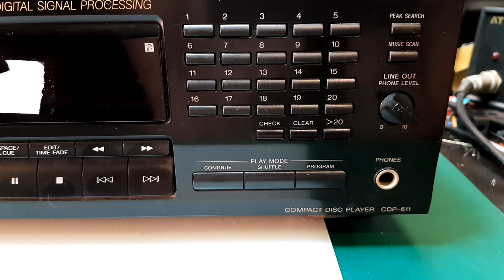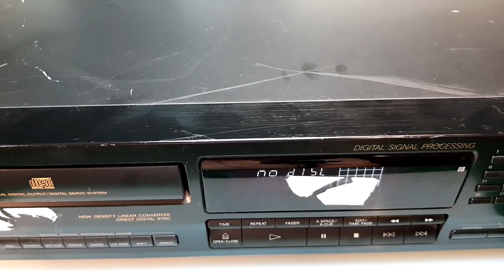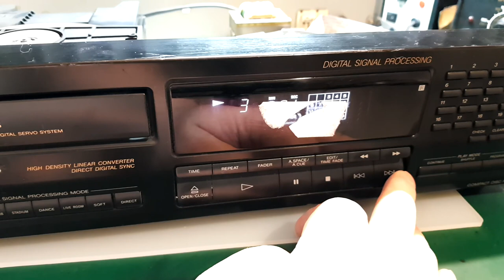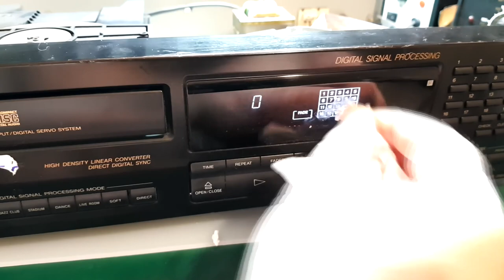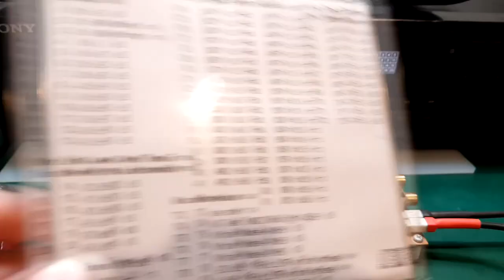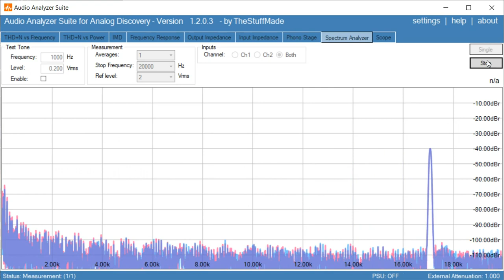Repair of a Sony CD Player Model CDP-611 / CDP-D7 - No Disc Error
Repair or a Sony CD Player model CDP-611 / CDP-D7. I bought this as junk the other day, so in this video I'll attempt to repair it and get a working CD Player.

The player is suffering from a No Disc Error, it will not recognize a CD being inserted and refuse to play anything.